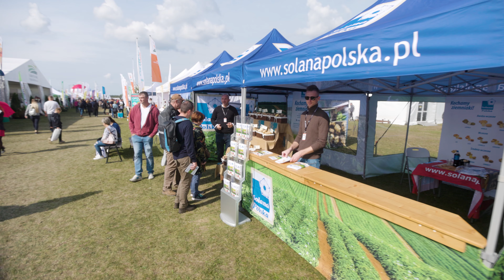Agro Show 2022 z Solana Polska!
Zapraszamy Was na nasze stoisko podczas AgroShow!
Co pokazaliśmy, co przygotowaliśmy?!

Zobaczcie sami! 🥔💙